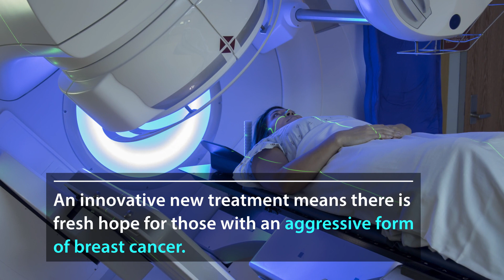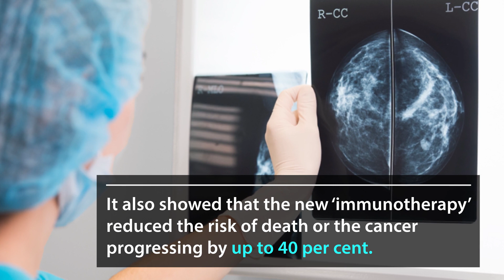First immunotherapy success for triple-negative breast cancer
There is new hope for people with an aggressive type of breast cancer, as an immunotherapy trial shows for the first time that lives can be extended in people with triple-negative breast cancer.

New research led by Queen Mary University of London and St Bartholomew’s Hospital has shown that by using a combination of immunotherapy and chemotherapy the body’s own immune system can be tuned to attack triple-negative breast cancer, extending survival by up to ten months.